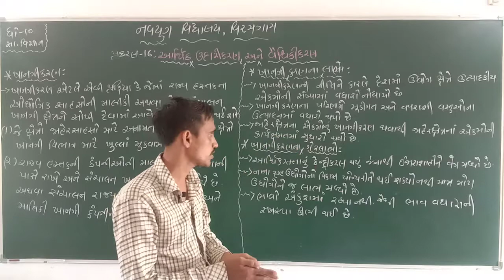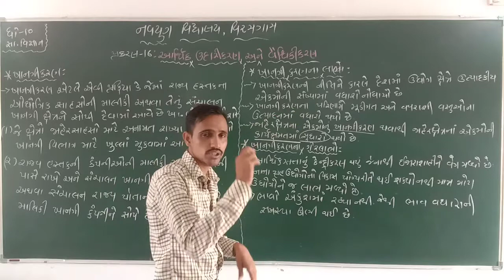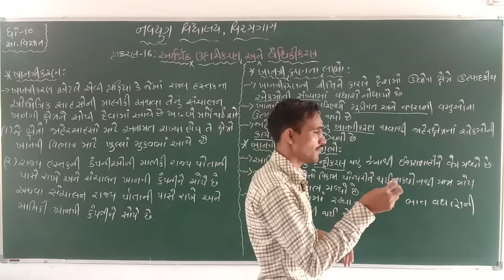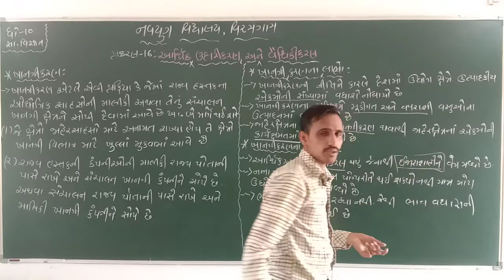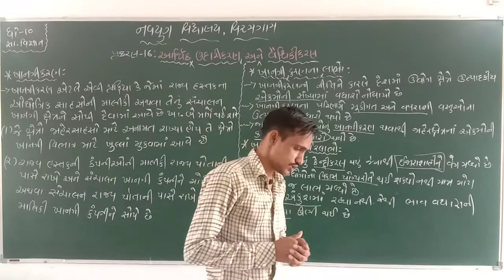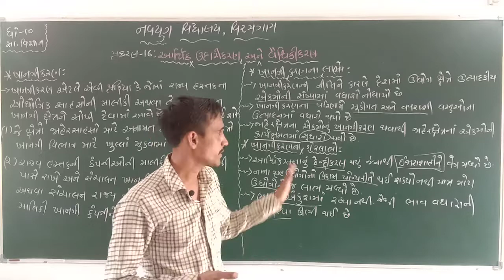ધોરણ - 10 વિષય - સામાજીક વિજ્ઞાન પ્રકરણ - 16